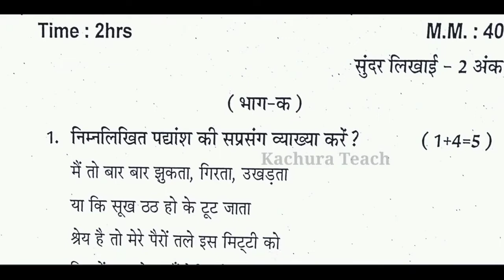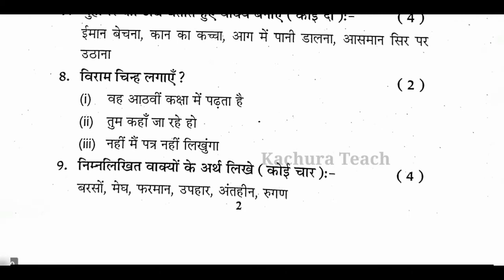9th Class Hindi 24 March 2022 Finel Exam Term 2 Solutions | 9th class hindi paper@Kachura Teach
9th class hindi term 2 final exam 24 march 2022 with solutions
9th class Hindi paper term 2 final 24 March 2022 exam solution
9th class hindi paper term 2 final 24 March 2022 full solution
9th class  hindi paper with answer 24 March 2022
9th class hindi Term 2 Final paper 2022 pseb
9th class hindi paper Term 2 2022 with solutions
9th class  hindi paper term 2 final 2022 full solution
9th class  hindi term 2 final paper 2022 pseb ...
9th class  hindi term 2 final paper 24 march 2022 solution,,,,

PUNJAB

More Features :
1) Saari important books milengi solved video solutions ke saath
2) Previous year papers, Important PDFs, Question Bank
3) Crash Course, Mock Tests, Quiz
4) India's biggest student's community
& much more

3 Crore se zyada bachho ka bharosa!!"

5 july pseb july test solution

12th Pseb Test Answers